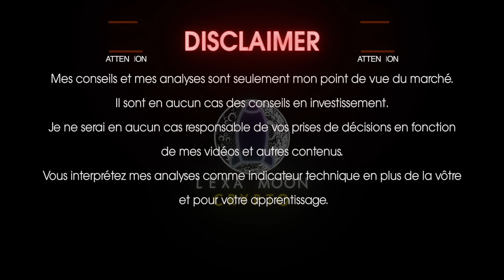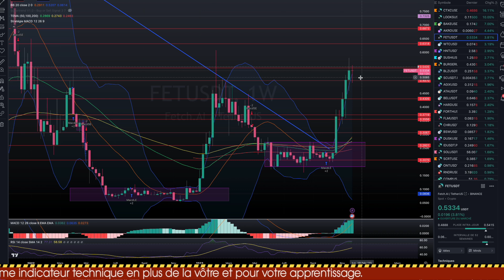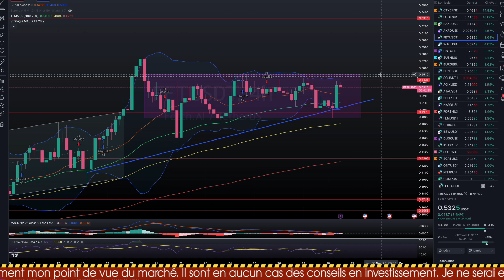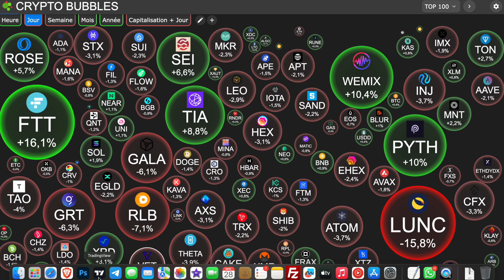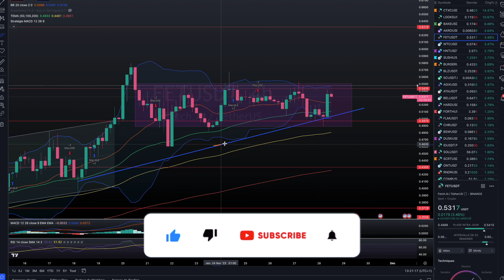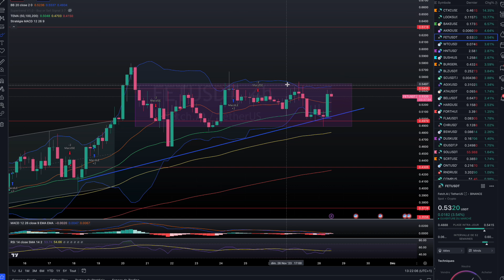FET (FETCH.AI) - NOUVEAU PUMP A VENIR SUR CETTE CRYPTO ? 🔥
🔥Analyse de la crypto FET (FETCH.AI)